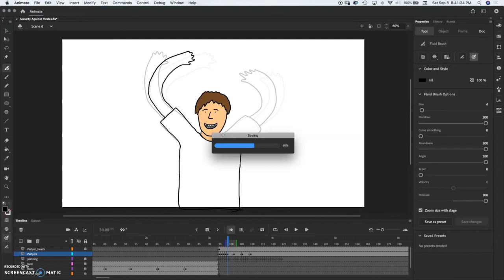Short Behind the Scenes Clip of Security Against Pirates - Party Scene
Animated with Adobe Animate.

stokeddev